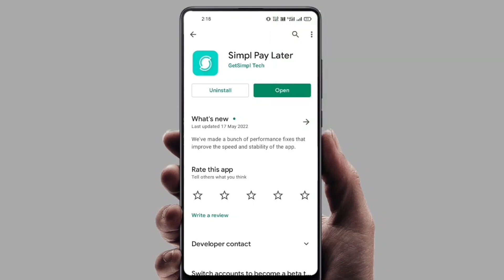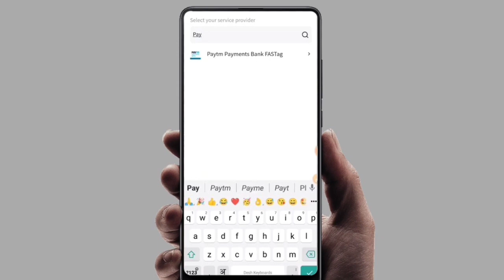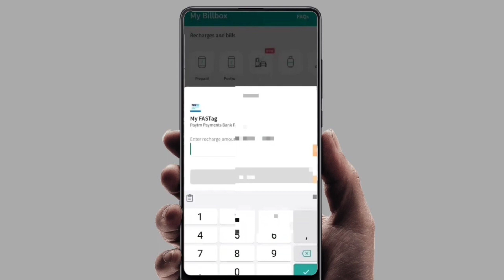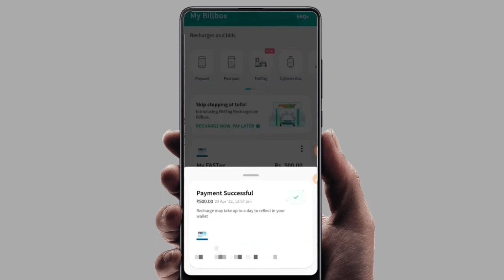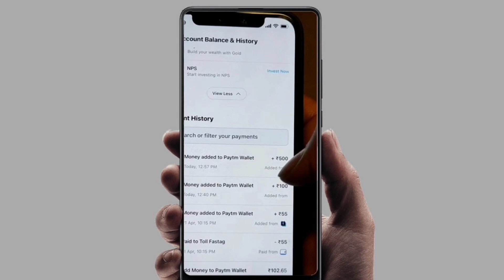Simpl Pay Later To Bank Account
hello friends is video mein bataya hu ki simple pay later to bank transfer kaise karte hain hopefully ye video apko pasand jarur aaegi 🙏

Searching Keyboard-
Simpl pay later to bank account transfer
How to transfer simpl pay later to bank account
How to transfer money from simpl pay later to bank account

From Ludhiana Punjab India